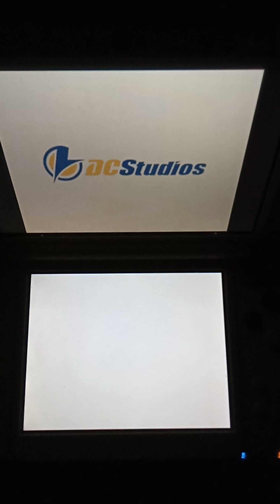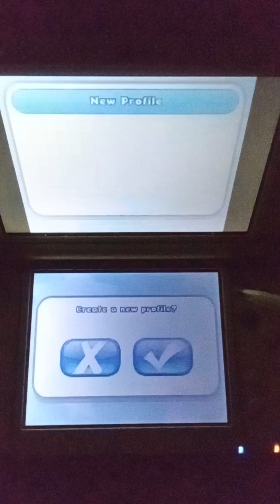inkysora kids playtime episode 112: welcome to thrillville!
Hey kids! Today I've got a new job as a theme park manager!

Notes:
1: this is the first video for a new portion of the series where I tackle the business of being manager for a fictional theme park franchise called thrillville.
2: this is also one of few portions of the playtime series to have its own overarching plot. Though the closest other portion I guess would be all the Pokémon amie portions since I show more and more Pokémon as I progress through the 3DS games.
3: the game's theme song is the only song heard in the console versions that makes it into this version. (Though to be honest that's probably for the best)
4: 2 of the locked characters are Darth Vader and princess Leia respectively. This is because this game's developers (the defunct) lucasarts also developed some old star wars games.
5: one of the selectable characters greatly resembles Lewis from the Disney film meet the Robinsons.